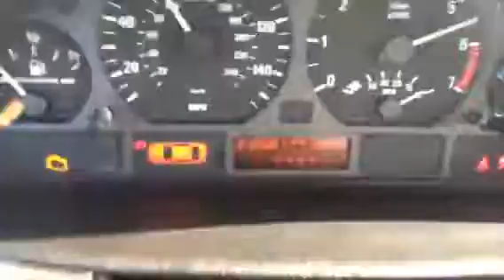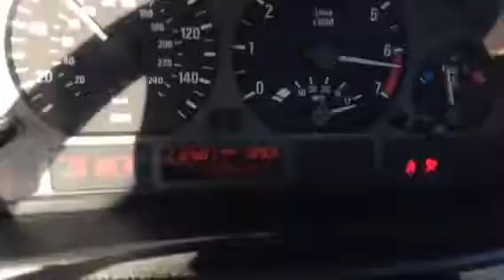bmw 323i stock acceleration